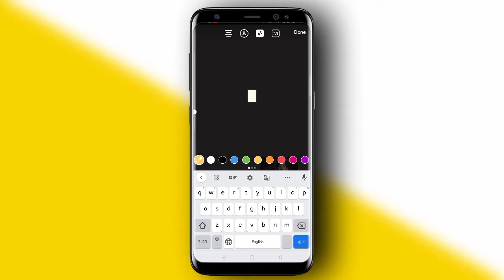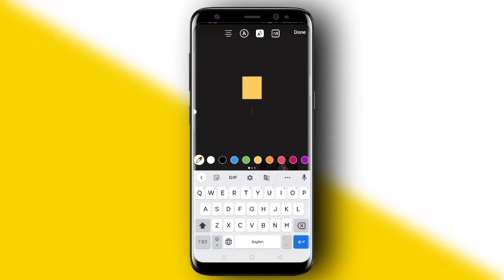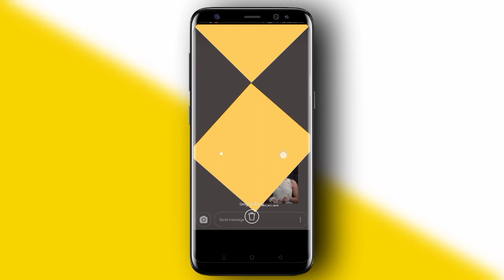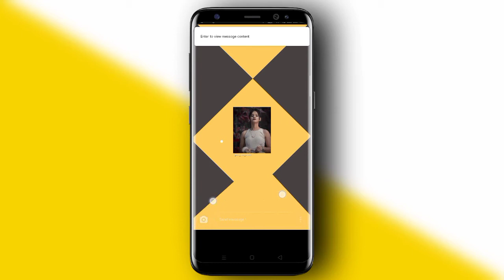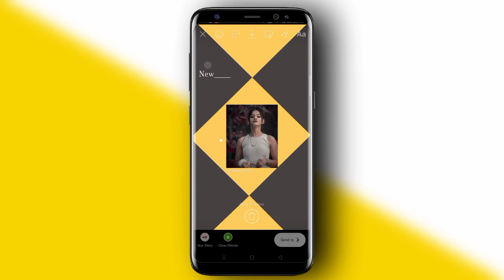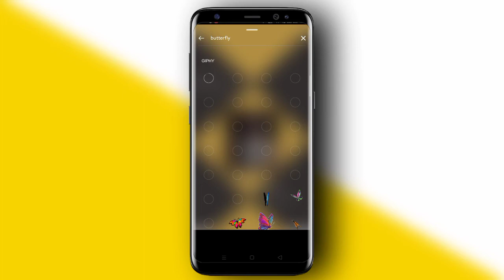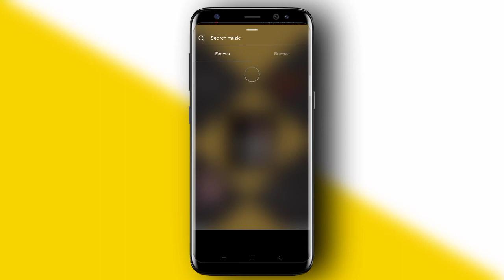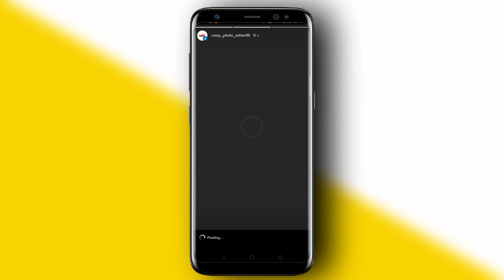New Creative Instagram Story Ideas || Instagram Story Ideas For New Post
"Hello guys in this video I am gonna trying to show You Instagram story ideas for new post, birthday,Aesthetic and many more, I hope you like it and is there any problem you can ask me on comment section."